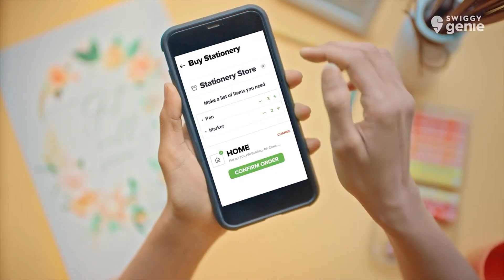SWIGGY - Genie - STATIONERY